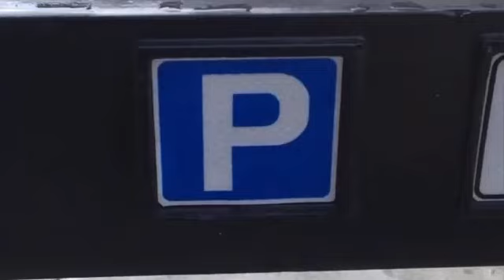ABC London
On my last trip to London i decided to find and film
every letter of the alphabet around this amazing city. I hope like it.